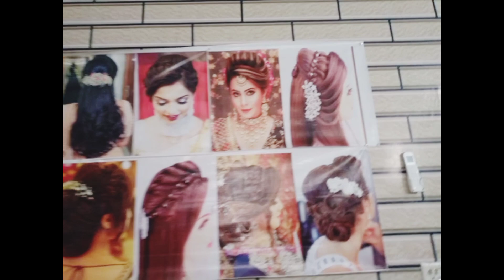beauty parlour vlog 💄 house wife and beauty parlour 😱🤫🤔🤪 home maker daily vlog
beauty parlour vlog 💄👑 housewife and beauty parlour 😱🤫🤔🤨 homemaker daily routine vlog Pakistani Mom daily routine with children and family 🥰
women power
beauty parlor
Umoor e khana Dari